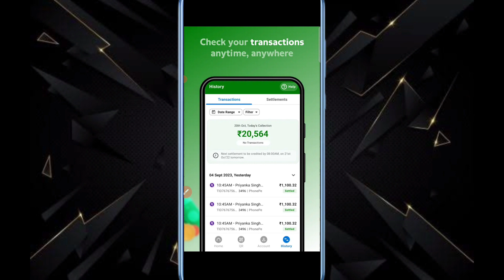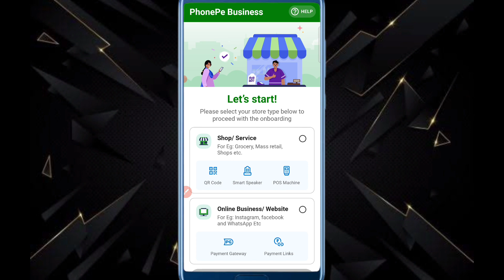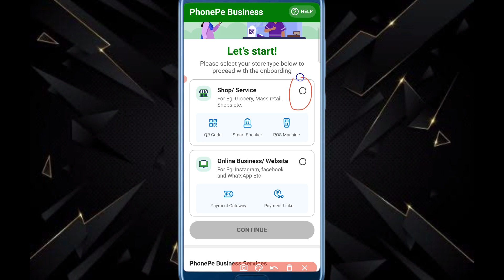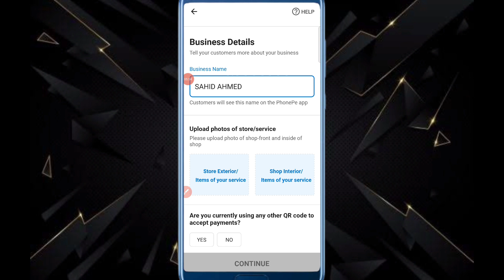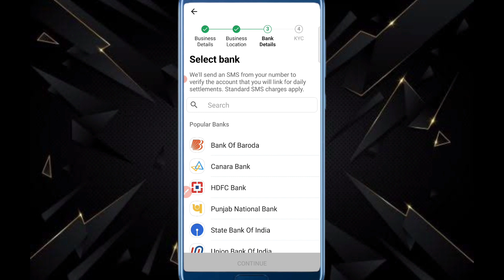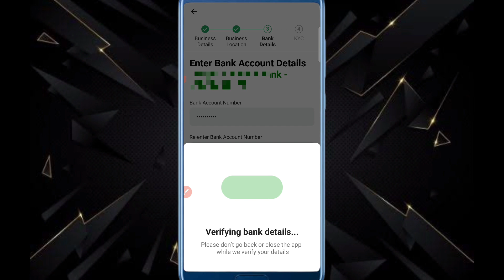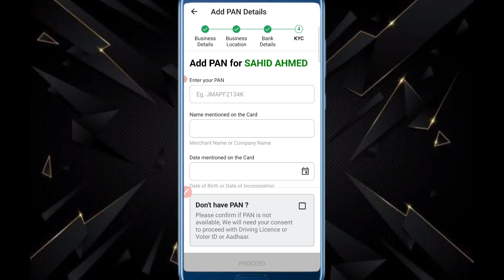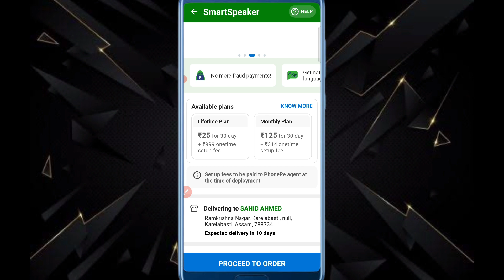PhonePe QR CODE Smart Speaker ORDER Kaise Kare 2024 | PhonePe Business Account Kaise Banaye 2024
SahidAhmed01

phonepe business account kaise banaye 2024

phonepe qr code order kaise kare
phonepe qr code kaise order kare
phonepe qr code order
phonepe business qr code order
phonepe business qr code sticker order
phonepe qr code,phonepe merchant qr code
how to order phonepe qr code
phone pay qr code order kaise kare
qr code
phonepe merchant account kaise banaye
qr code order kaise karen
phonepe merchant qr code order
how to order phonepe qr code stand free
phonepe business qr code stand order